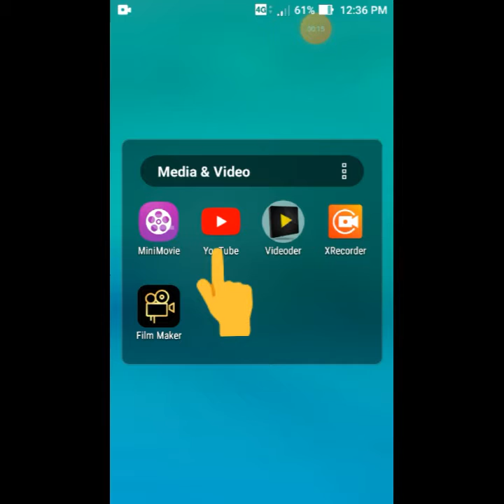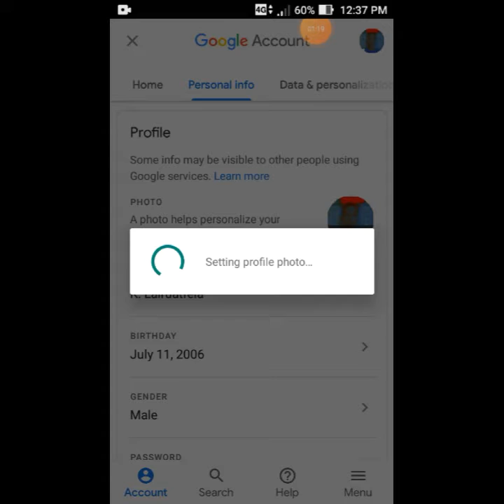Easiest way to upload YouTube profile picture